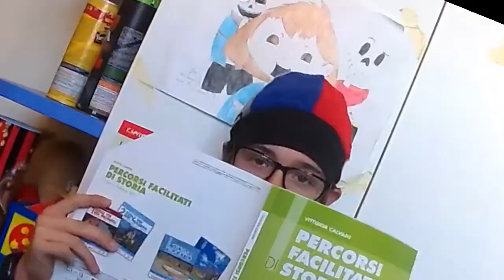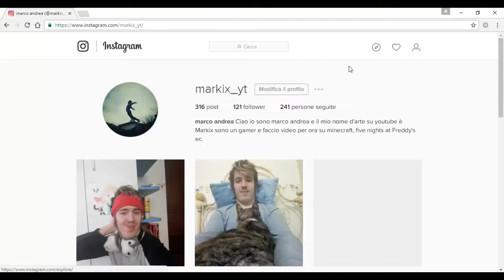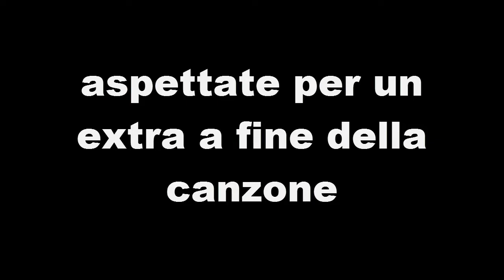Tipi di alunni (+auguri di natale ed extra finale)